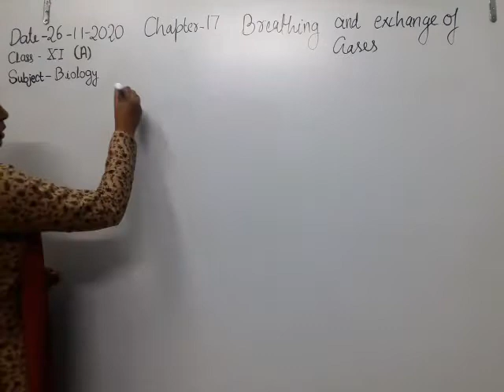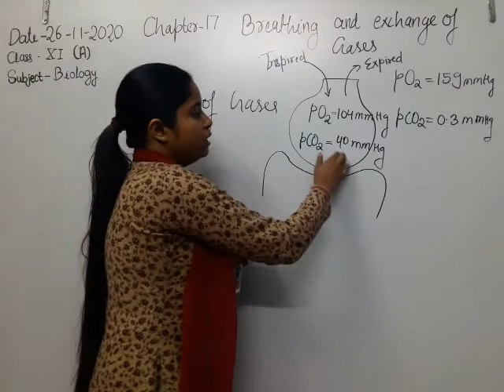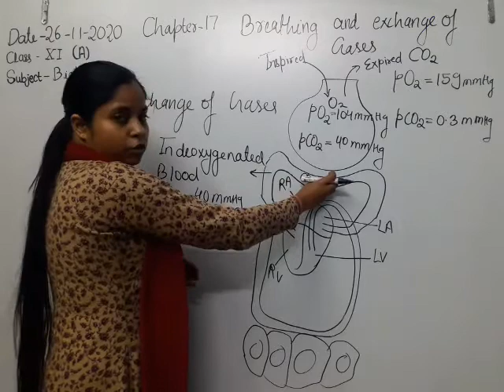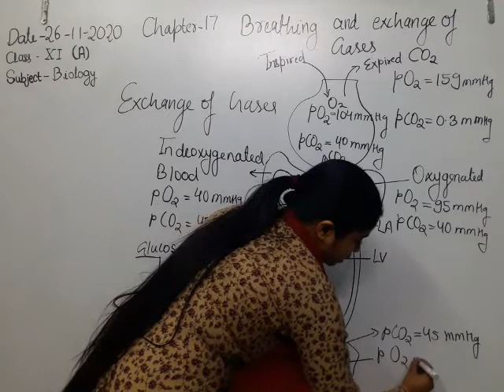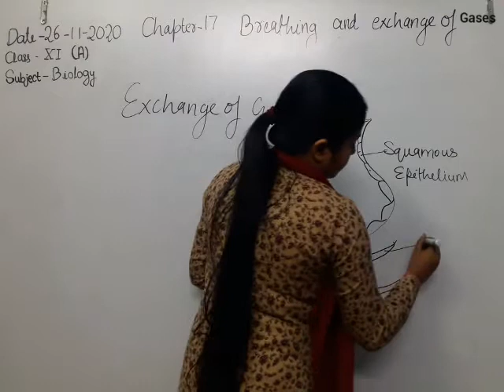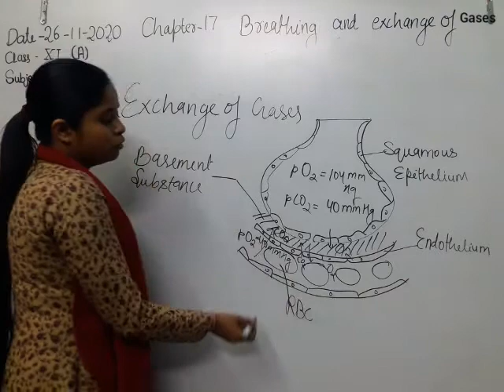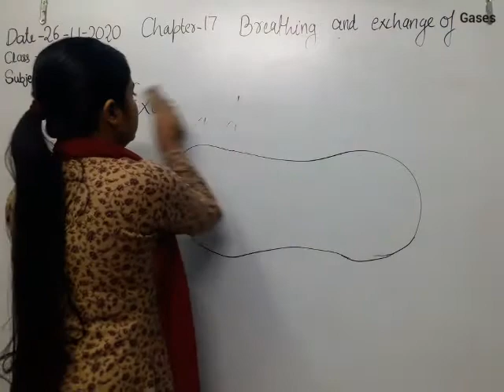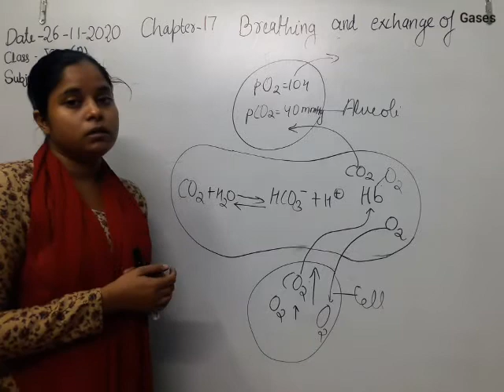Class XI Biology 26-11-2020 by SHWETA ARYAN Ch 17 Breathing and exchange of Gases(revision)